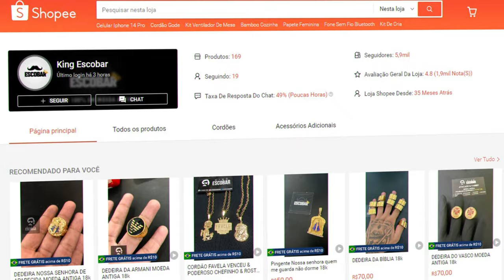Joguei contra o TOP52 da RANKED!